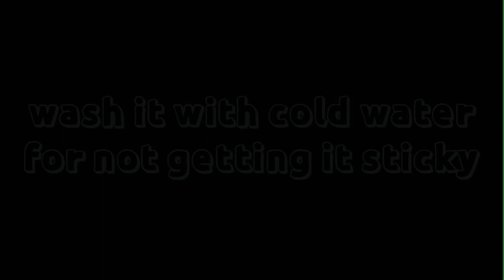Make chowmein with 5 ingreidients only !! Only in 10 mins . Lockdown special